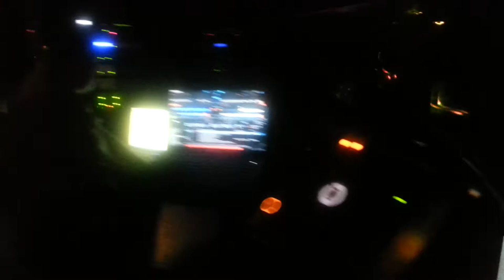Nochevieja Falkata 2013/14 con Miguel Aparisi,Nakera y David Sanz